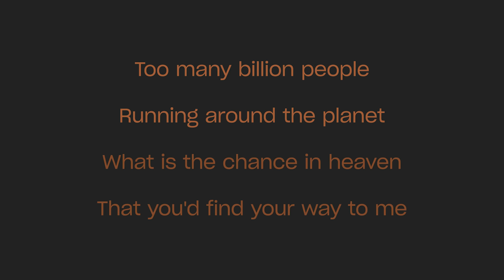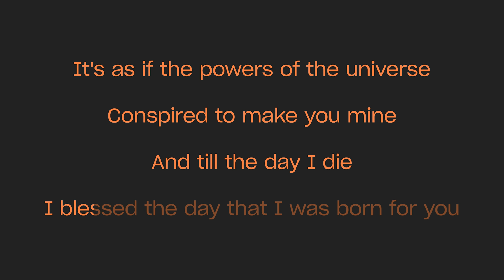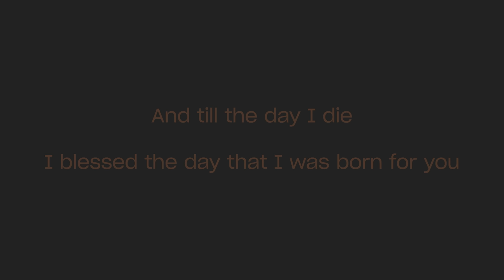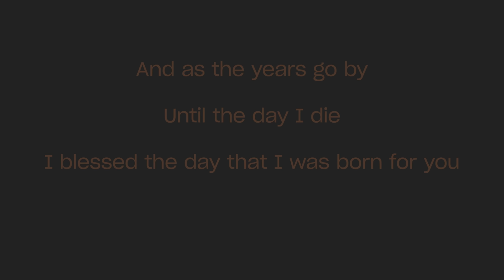David Pomeranz - Born For You (Karaoke Version)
Karaoke sing along of “Born For You” by David Pomeranz from Sing King Karaoke

0:00 Intro
0:03 David Pomeranz - Born For You (Karaoke Version)
3:34 Up Next